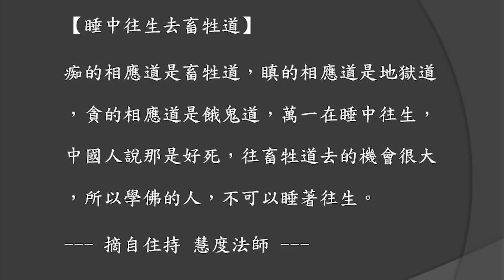慧度法師回應這則法語【睡中往生去畜牲道】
【睡中往生去畜牲道】
痴的相應道是畜牲道，瞋的相應道是地獄道，貪的相應道是餓鬼道，萬一在睡中往生，中國人說那是好死，往畜牲道去的機會很大，所以學佛的人，不可以睡著往生。
--- 摘自住持 慧度法師 ---